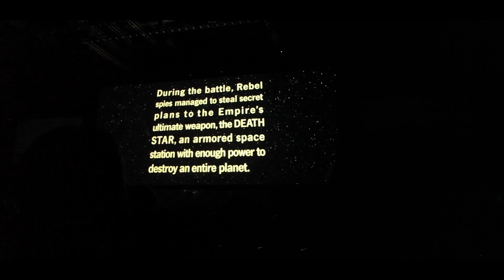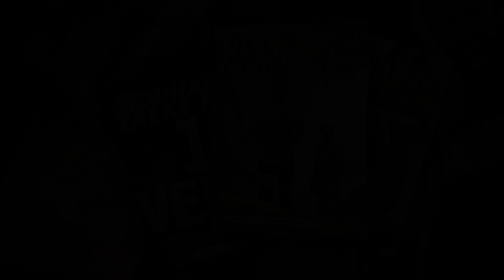Star Wars Celebration Europe 2016 Experience Reel